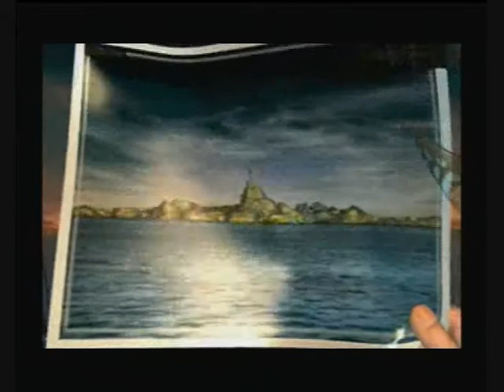Let´s play Final Fantasy 8 (german) #5 - Dollet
Auf nach Dollet, wo unsere Prüfung auf uns wartet.